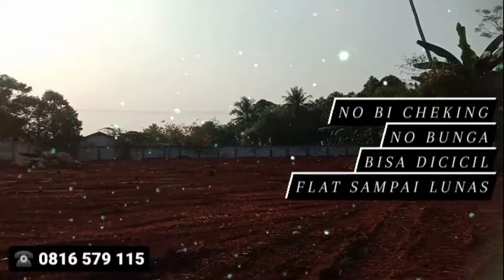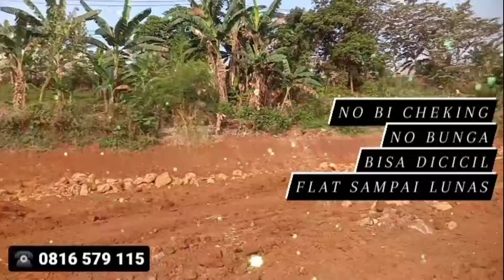⛔ SAATNYA PUNYA RUMAH JANGAN TAKUT BI CHEKING JELEK DI WISMA MADANI 1 CITEREUP BOGOR BISA!!!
WISMA MADANI 1 (CITEUREUP)
• KPR Pribadi
• Tanpa BI cheking
•. DP 13jt

Keunggulan WISMA MADANI
• Legalitas Aman.
• Lokasi strategis.
• Harga Terjangkau.
• Dan bisa di cicil sampai 10 thn loh.

 Spesifikasi:
* Type 30/60 & 30/72
* Doble dinding.
* Dinding heble.
* Genteng metal.
* Kloset Jongkok.

NOTE :
Untuk kalian yg mau request bahan dan lay out rumah bisa juga loh ...🥰
Atau yg mau tanah lebih kita juga jual kavling 🥳🥳

YUKK SEBELUM KEHABISAN!